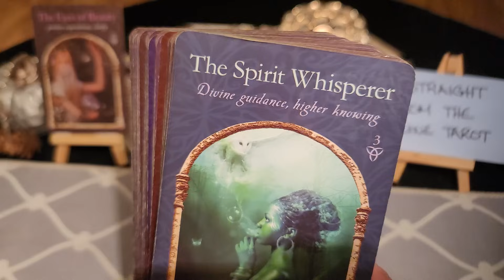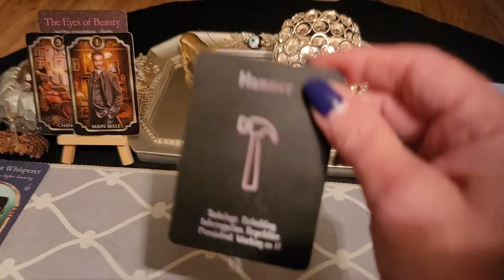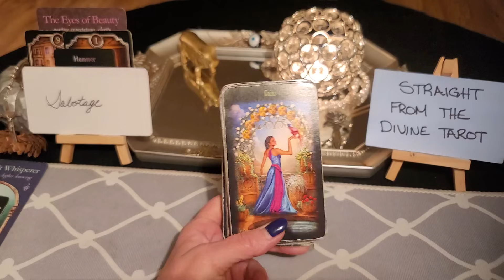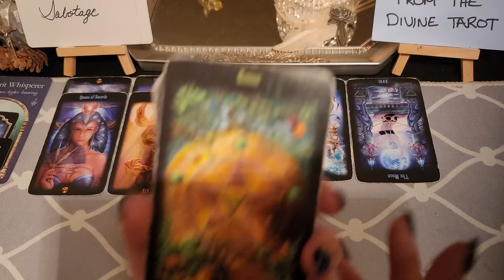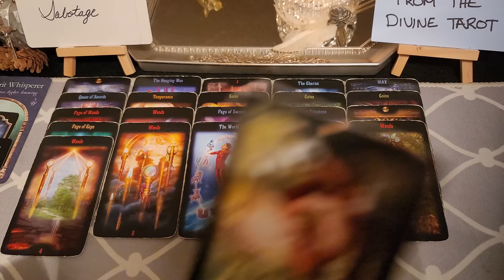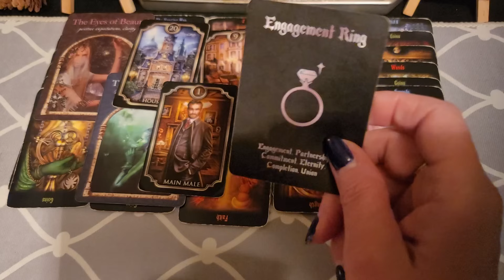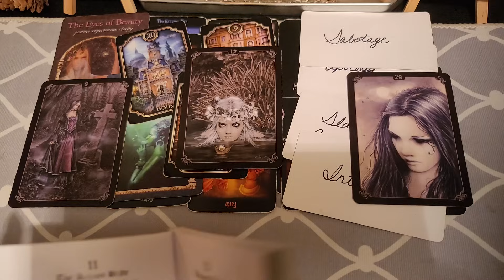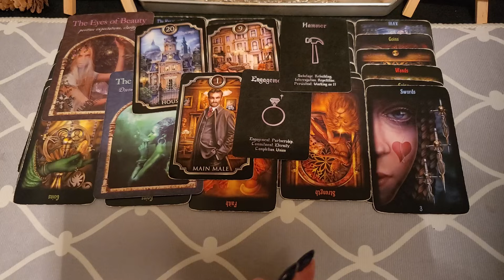Your narcissistic ex defrauded you and lived a fantastic life with their squeeze. Jail is imminent✨️